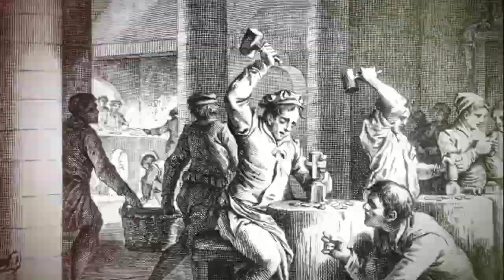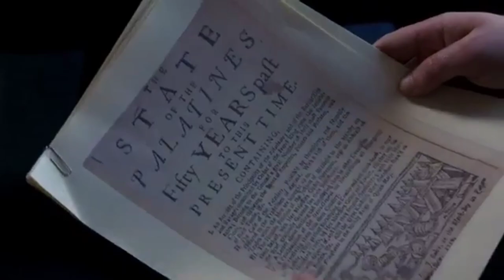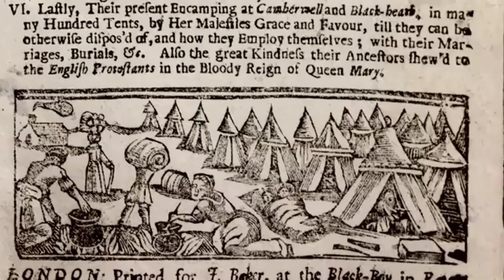The Great Palatine Migration | Pennsylvania Dutch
The Pennsylvania Dutch are descendants of the Palatines of the Holy Roman Empire. The nature of this group's cohesion allowed the Pennsylvania Dutch ethnicity to exist.